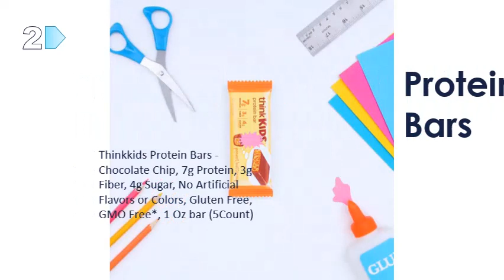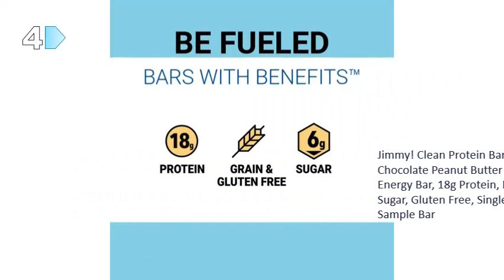Top Protein Chocolate Bars You Can Get it Now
Bar Protein Amount6 gProteinType5th AvenueAlmond JoyBaby Ruth BarCocoaVia BarDove Milk BarHershey's Kit Kat Big Kat BarHershey's KrackelMars Snackfood US Snickers Marathon Double Nut BarMilky WayMoundsMr. GoodbarNestlé ChunkyNutRageousOh Henry! candy barPop'ables Milky Way Bite Size Can sReese's Fast BreakReese's Fast BreakSnickers Almond BarWhatchamacallit Candy BarQuantity1 bar (17 g) 1 bar (17 g) 1 bar 1. 45 oz (41 g) 3 blocks (42 g) 1 bar 2. 6 oz (73 g) 100 grams form Choose what you’re giving feedback onOr give general feedbackFeedback•Sources include: USDAUSDAUSDAUSDAUSDAUSDAUSDAUSDAUSDAUSDAUSDAUSDAUSDAUSDAUSDAUSDAUSDAUSDAUSDAUSDA People also askAre protein bars good for you? What is the best protein bar? Is it OK to eat 3 protein bars a day? Can I eat 2 protein bars a day? Feedback Protein Bars (They taste like brownies!) - The Big. s: thebigmansworld High Protein Snacks s: thebigmansworld High Protein SnacksCachedJul 12 — 2 cups oat flour gluten free, if needed ½ cup coconut flour sifted (Can sub for almond or more oat flour) ½ cup protein powder 2 tbsp cocoa. Rating: 5 10 votes 15 min 185 cal Pure Protein Bars, High Protein, Nutritious. Amazon s: amazon Pure-Protein-Healthy-Snack. s: amazon Pure-Protein-Healthy-Snack. CachedThis delicious Peanut Butter bar has 20g of protein for quick and sustained energy, and it is gluten free. Compare with similar items. Rating: 4. 3 ‎11,757 reviews Pure Protein Bars, High Protein, Nutritious. Amazon s: amazon Pure-Protein-Nutritious-Sup. s: amazon Pure-Protein-Nutritious-Sup. CachedThis delicious Variety Pack bar has up to 21g of protein for quick and sustained energy, and it is gluten free. ON-THE-GO PROTEIN SNACK: Pure. Rating: 4. 5 ‎23,854 reviews Homemade Protein Bars - Low carb, easy recipe, tons of. s: glutenfreeonashoestring Bars s: glutenfreeonashoestring BarsSimilarI like this version best made with cocoa powder and melted. I do still include plenty of options for. Rating: 5 119 reviews 10 min Protein Power Bars Recipe - Unconventional Baker s: unconventionalbaker recipes choc. s: unconventionalbaker recipes choc. CachedA soft, chewy power bar recipe full of protein without using nuts. Gluten-free, perfect for snacking or when on-the-go. Rating: 5 6 reviews 30 min No Bake Peanut Butter Protein Bars | Ambitious. s: ambitiouskitchen Blog s: ambitiouskitchen BlogNo bake peanut butter protein bars that taste just like a peanut butter cup. This low carb protein. Rating: 5 43 votes 40 min 210 cal 15 Best Healthy Protein Bars, According to titians | Eat This. s: eatthis best-protein-bars s: eatthis best-protein-barsCachedOct 25 — The Best Healthy Protein Bars 1. Best Overall: RXBar Sea Salt 2. Best Tasting: KIND Protein, Crunchy Peanut Butter 3. Best for. Which Protein Bar to Eat, Based on Your Favorite Bar s: spoonuniversity Lifestyle s: spoonuniversity LifestyleCachedWhich Protein Bar to Eat, Based on Your Favorite Bar Get yourself a protein bar that can do both. Emily DiNuzzo Snickers: Fit Crunch Bar Kit Kats:.